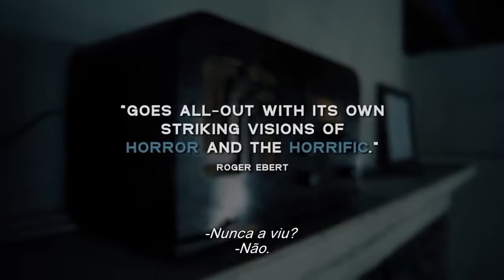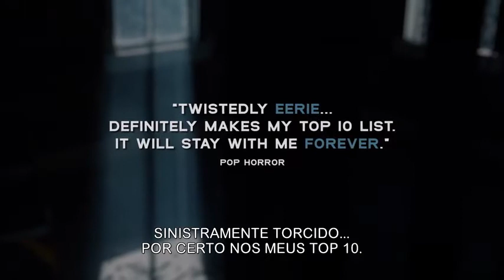Trailer | Um Espírito Presente (2019) Legendado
🟣 Trailer do Filme Um Espírito Presente
The Deeper You Dig

Sinopse:
Uma leitora de tarô e oráculo das cartas vive uma vida tranquila com seu filho Echo, de 14 anos. Certo dia, um vizinho recluso e quieto desce a estrada para restaurar uma casa abandonada e um acidente misterioso leva ao assassinato de Echo. De repente, três vidas se colidem de maneira obscura e a relação entre os vivos e os mortos fica indefinida.